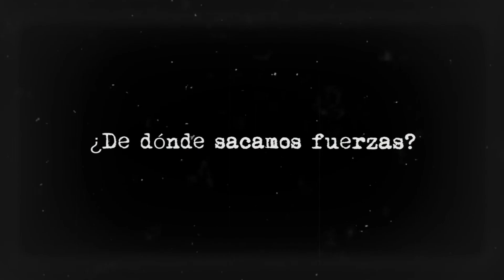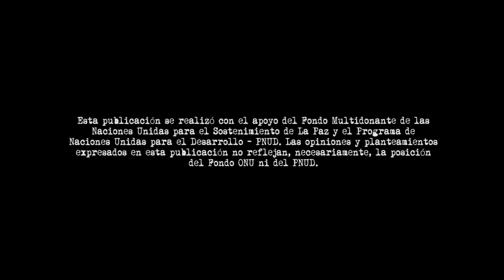¡Los impactos del conflicto armado y la violencia sociopolítica en las vidas de las mujeres!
Las mujeres que integramos el Movimiento Nacional de Víctimas de Crímenes de Estado (Movice) hemos confrontado el silencio y la impunidad. En el año 2018, en los departamentos de Boyacá, Caldas, Meta y Tolima, iniciamos el proceso de elaboración de un informe en el que compartimos nuestras vivencias y verdades sobre las memorias de dolor y resistencia de las mujeres campesinas y rurales.
Nuestro cuerpo ha sido el territorio donde se han depositado las distintas vejaciones por parte de los actores estatales y paraestatales, desencadenando daños físicos, psicológicos y  psicosociales. El Estado no impidió que las mujeres fuéramos violentadas por los diferentes actores armados, fue negligente para protegernos de nuevas victimizaciones, consolidando un ciclo de las violencias sociopolíticas que se han gestado y reproducido en los cuerpos y subjetividades femeninas bajo un régimen patriarcal y misógino.
Las mujeres víctimas de crímenes de Estado seguimos luchando contra el negacionismo, contra la impunidad y por el esclarecimiento de la verdad, contando lo sucedido, cargando las fotografías de nuestros seres queridos asesinados, desaparecidos y despojados. Las Mujeres seguimos forjando resistencia y sacando fuerzas para gritar a viva voz que la violencia contra las mujeres es un problema fundamentalmente político y que seguiremos avanzando en la construcción de procesos contra la exclusión social y política de las mujeres, así como por el reconocimiento de la responsabilidad del Estado en los crímenes cometidos por la policía, las fuerzas militares y los grupos paramilitares.

“Somos semilla, somos Memoria, somos el sol que renace ante la impunidad”.